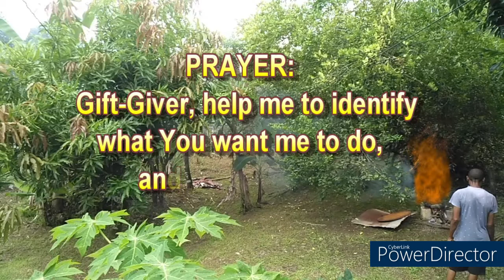Morning Watch October 17, 2021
Ephesians 4:3
“Endeavouring to keep the unity of the Spirit in the bond of peace.”